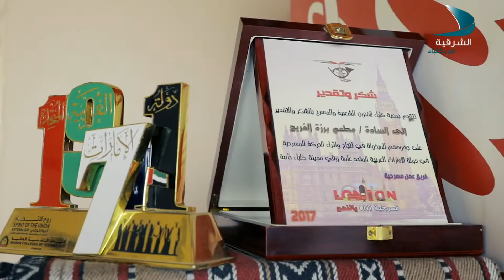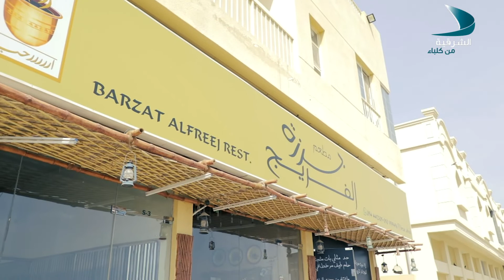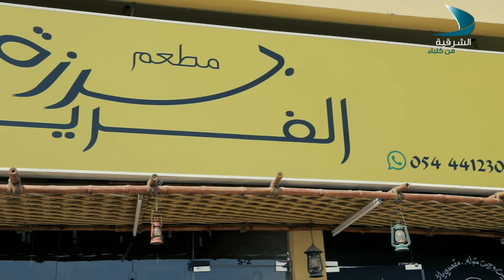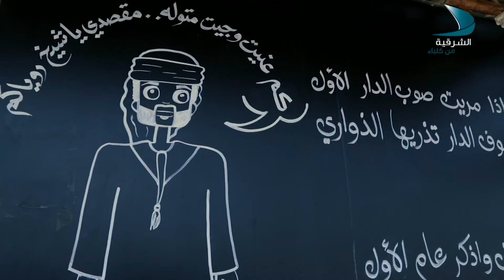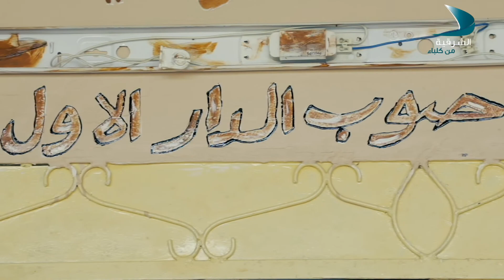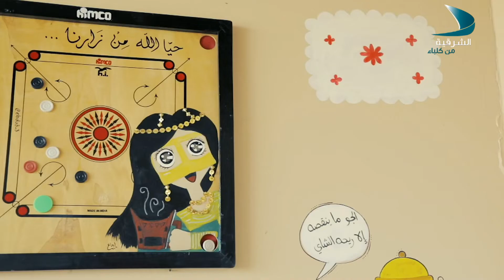بداية الحلقة 09